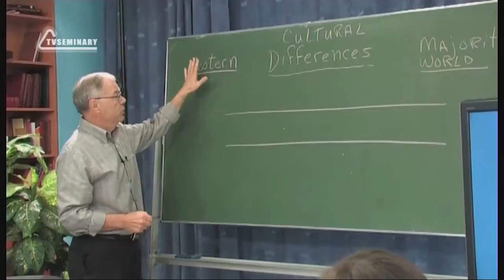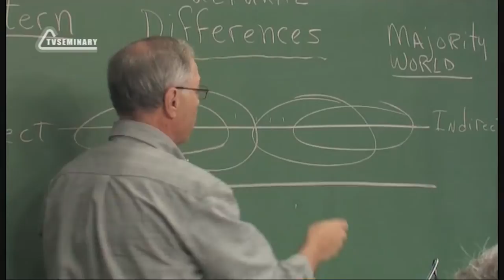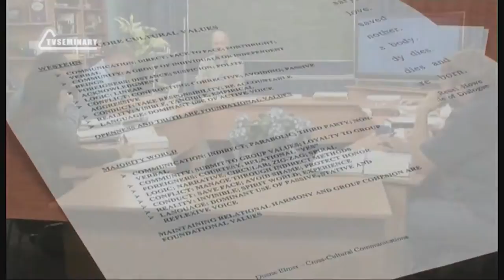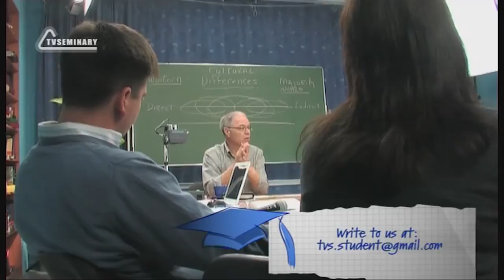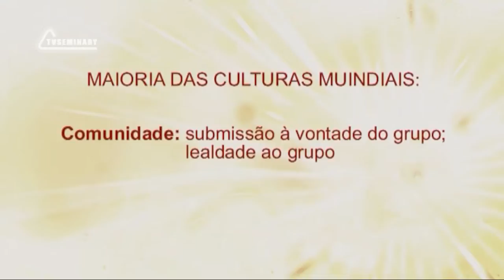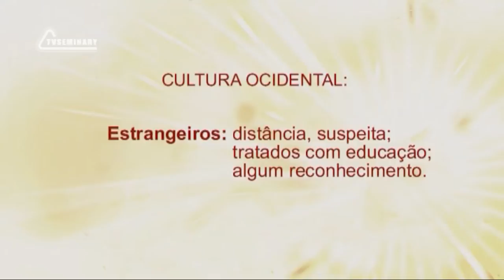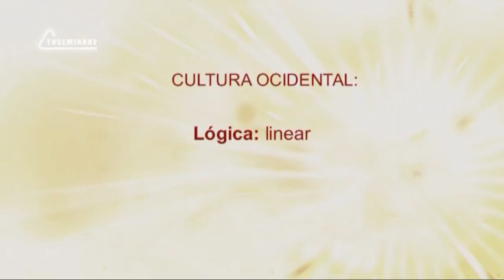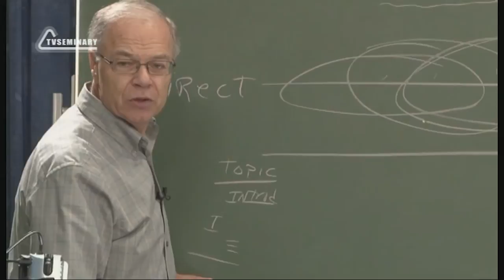PT512 Por 9 Ocidente x Outros países Parte I